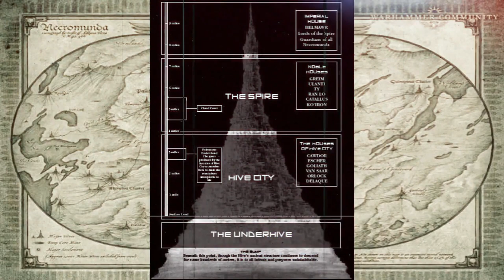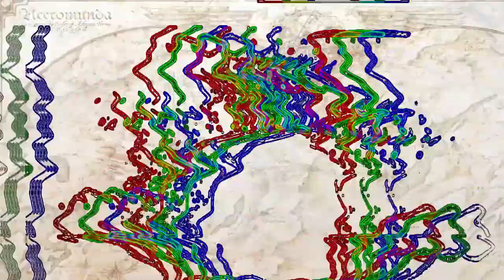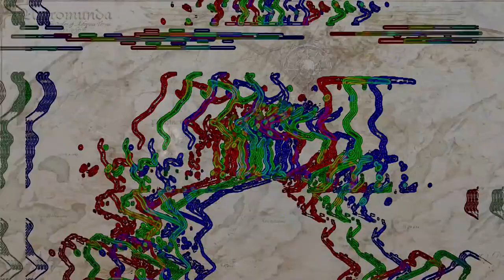Necromunda Spire to Sump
Welcome back Nerglings! Necromunda Spire to Sump is a loving homage to @TheFluffenhammer and their superb Necromunda series detailing some of the most dangerous dives in the under hive.

0:00 Introduction
0:22 House Helmawr
8:59 Hive Primus
20:38 The Fist
28:51 Hive City
37:17 Port Mad Dog
44:34 Heretic's Hole
55:56 Navi Mortis
1:03:55 Dust Falls
1:11:00 Rust Town
1:19:06 Bad Zones
1:27:17 Sump City